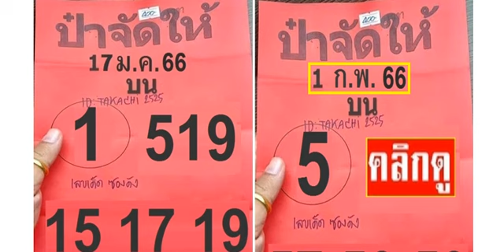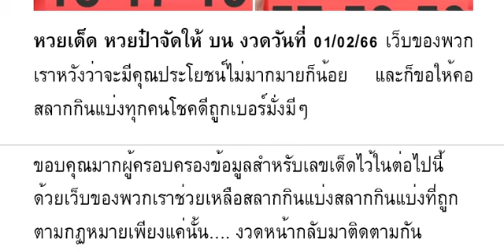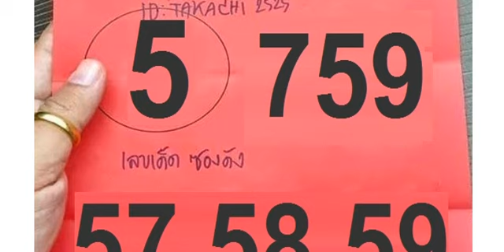🇹🇭2-3ตัวบนล่าง 👏💪🇹🇭 # หว ยเ ด็ด หว ย ป๋ า จั ดใ ห้ บน งวด วัน ที่ 01/02/66